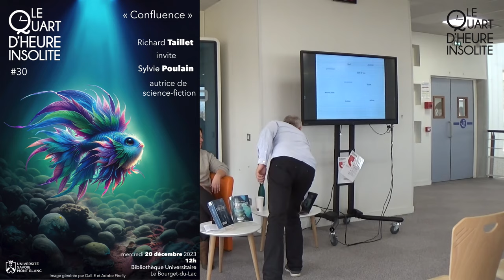Quart d'Heure Insolite #30 : "Confluence" avec Sylvie Poulain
Vidéo du « quart d'heure insolite » présenté à la Bibliothèque Universitaire du Bourget-du-Lac (université Savoie Mont Blanc). Rencontre avec Sylvie Poulain, autrice de science-fiction, qui a notamment écrit "Confluence", magnifique space-opéra aquatique publié aux éditions Bragelonne sous la forme d'un dyptique. Filmé le 20 décembre 2023.